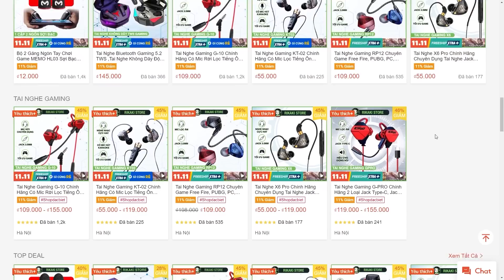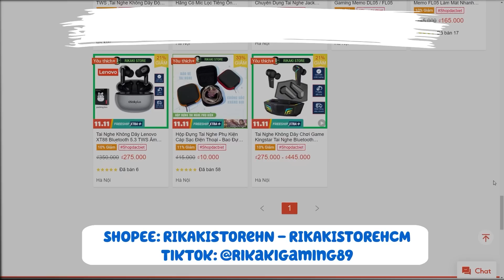Lý Do Garena Không Sửa Lỗi Nhiệm Vụ 2000 Điểm LINK - Map Tuyết Có Trở Lại Vào Noel 2022? | Free Fire